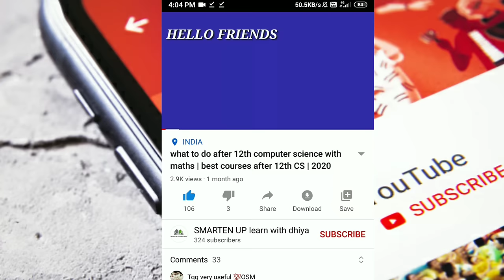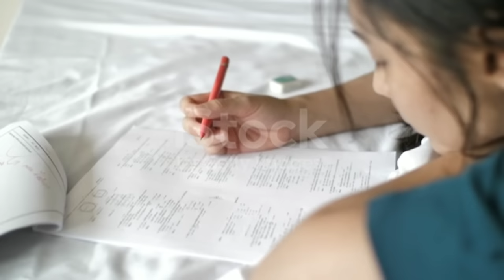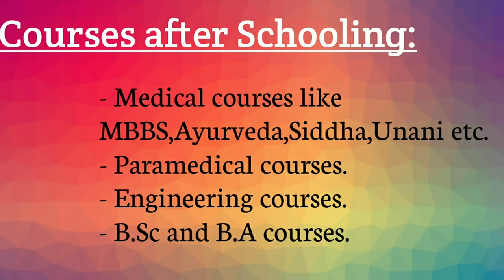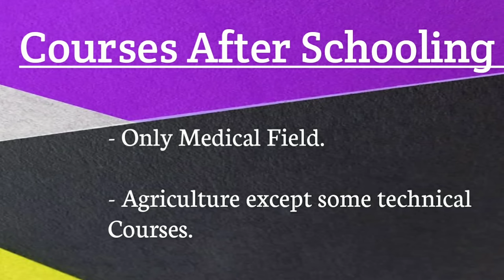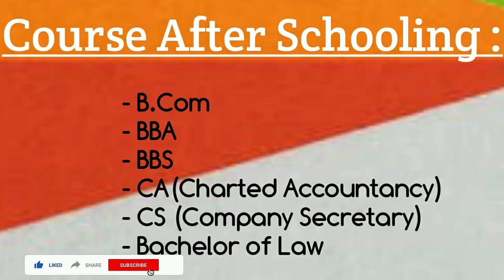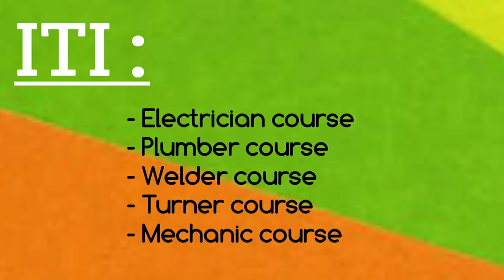What to do after 10th class | Which group to choose? | Confused ? | Complete details in Tamil.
This video is for 10th std students who is bit confused of choosing groups in 11 th std and the courses available after the groups chosen. So this video is about to clear your doubts on which groups to choose and also the career options after 10th. At the end i have added a tip for choosing the best group for you and to identify the best group for you.. So Want to be doubt free? watch the above video until the last.

0.00 : Intro
1:43 : Major Mistakes made by students
3:21 : Different GROUPS after 10th
3:28 : Stream 1
3:38 : Subsection 1 under Stream 1
3:49 : Courses available after this group
4:14 : Subsection 2 under Stream 1
4:24 : Courses available after this group
4:57 : Subsection 3 under stream 1
5:20 : Courses available after this group
5:37 : Stream 2
6:02 : Courses available after this group
6:13 : Stream 3
6:34 : Courses available after this group
6:50 : Other option 1
7:24 : Other option 2
7:59 : Other option 3
8:25 : Tips to choose the group